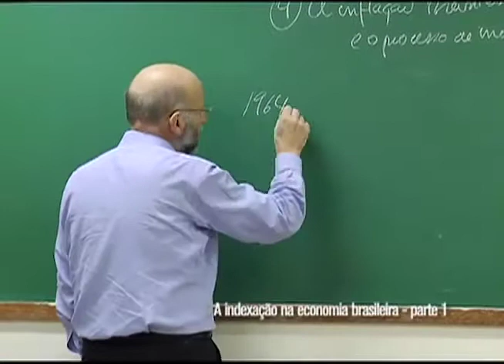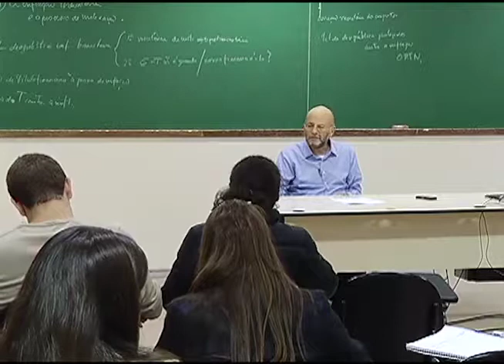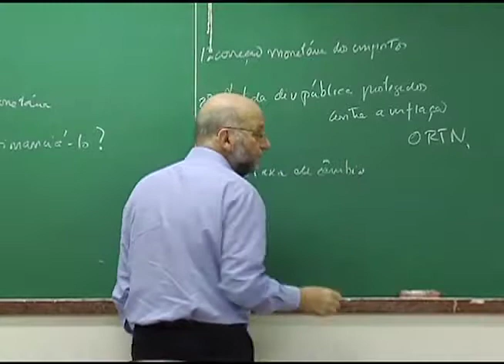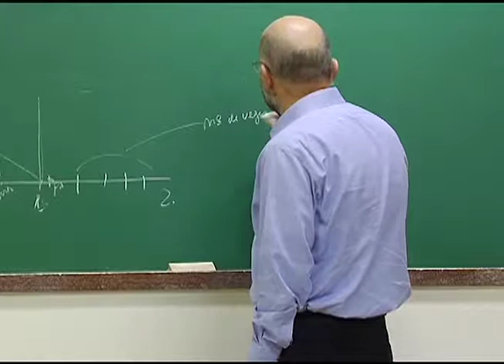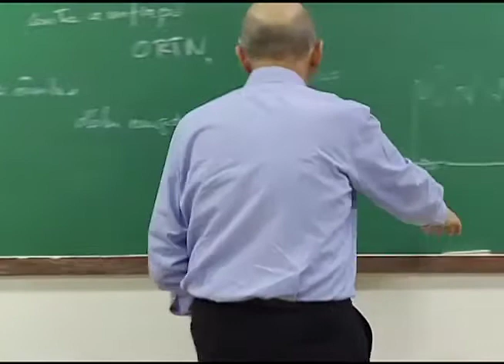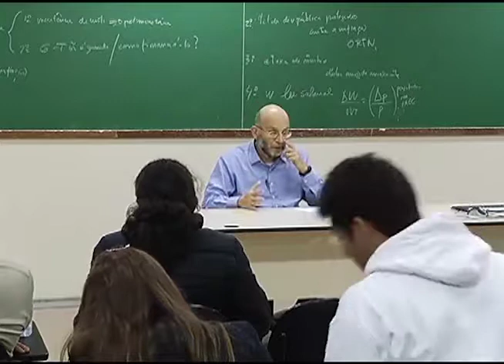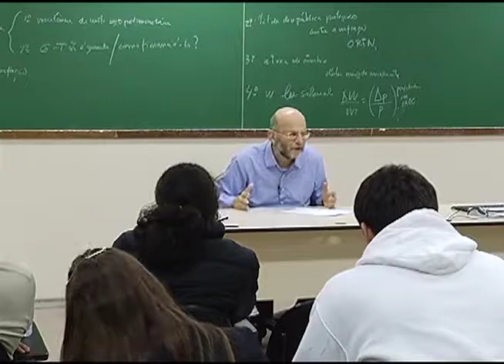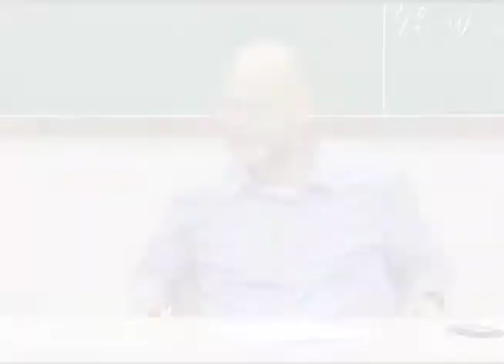A indexação na economia brasileira (Aula 10, parte 1)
O professor João Sayad apresenta a primeira parte da aula "A indexação na economia brasileira", na Faculdade de Economia, Administração e Contabilidade da USP.